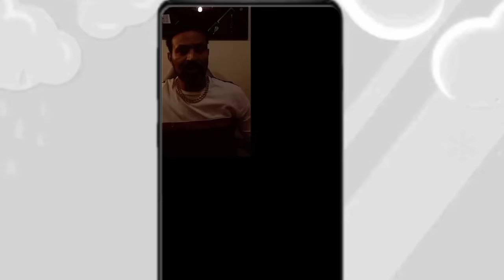ምን ጉድ ነው የሚሰማው የማይጣሉ ሰዎች ተጣሉ